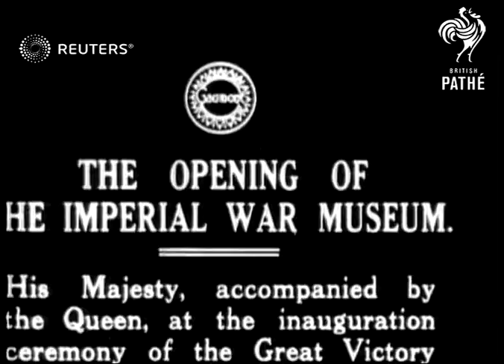Imperial War Museum (1920)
King George V attends opening of Imperial War Museum at London's Crystal Palace

Full Description:

SLATE INFORMATION: The Opening of the Imperial War Museum

ENGLAND: London: Southwark: Sydenham Hill: Crystal Palace:
INT
LS King and Queen shaking hands with group of officers and ladies in exhibition hall, Union Jack draped over wall behind them. His Majesty accompanied by the Queen at the inauguration ceremony of the Great Victory Exhibition at the Crystal Palace.

SV royal party walks past.

GV elev. royal party standing by chairs on carpeted semicircular level. Audience, rows of dignitaries, standing behind them.

SV group of dignitaries walking through exhibition.

SV royal party walking through exhibition.

GV elev. King and Queen being introduced to group of officers in exhibition.

SV officer standing by very large artillery gun, two shell standing by it.

SV King and Queen being accompanied round exhibition.

SV pan along large artillery gun, potted palms standing underneath it.

SV officer standing by shell.

GV elev. exhibition, big gun in foreground.

SV elev. King with group of officers.

LS King and Queen talking to officers, dignitaries and ladies, Union Jack and St. George flags draped over wall in background.

LS Royal party walk past.

LS King, flanked on either side by officers, walks down aisle stopping to examine piece of military equipment (?).

LS elev. King and Queen walk up steps to semicircular level where they stand by chairs followed by rest of party, audience standing behind them.

LS King walking round exhibition, photographs on wall behind him.

GV elev. crowd of people filling exhibition, Union Jacks hanging from above.

LS elev. King, Queen and party stand by seats on semicircular level as priest reads blessing.

GV elev. audience of dignitaries (in evening dress), King and Queen standing in front on semicircular level.

LS group of Indian (?) officers.

SV,LS royal party walk past.

King George V, reception, dignitaries, royalty, entourage, Queen Mary, Mary of Teck
Background: King George V attends opening of Imperial War Museum at London's Crystal Palace